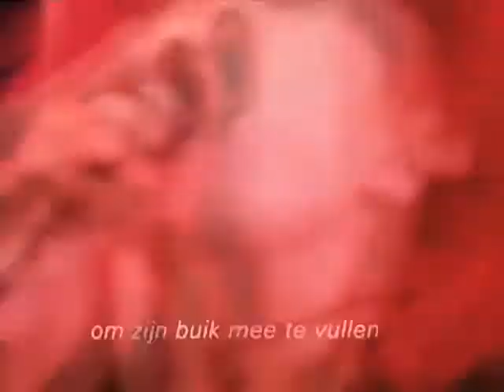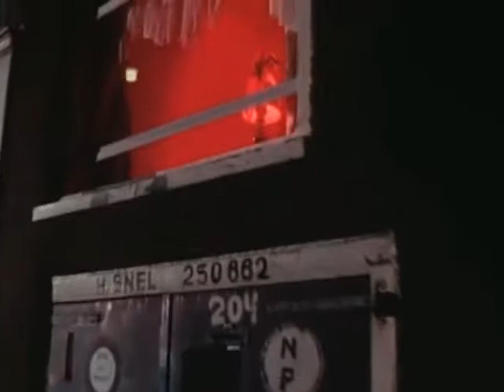Cha-Cha music Herman Brood 1978